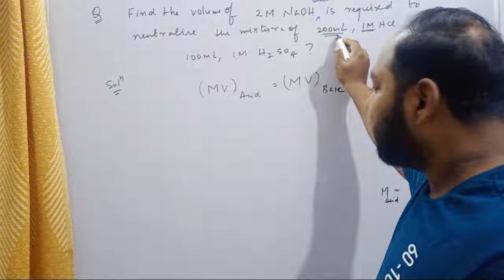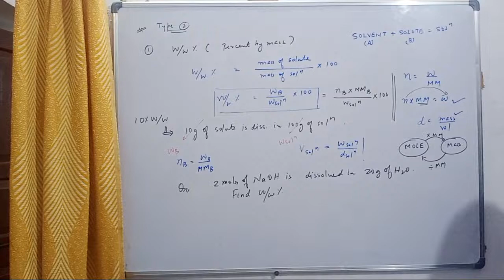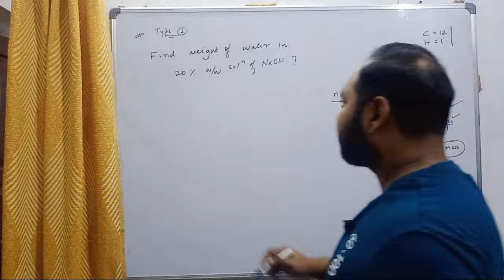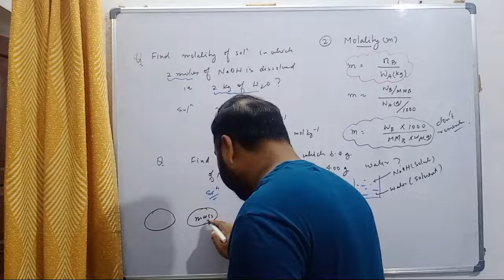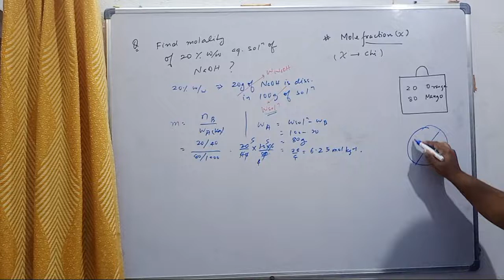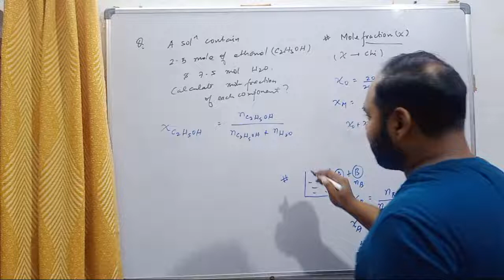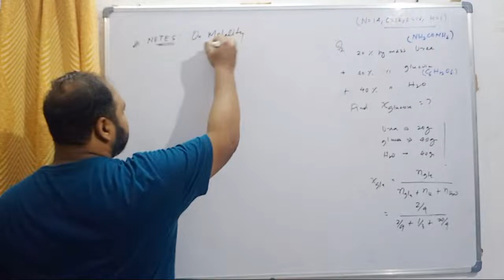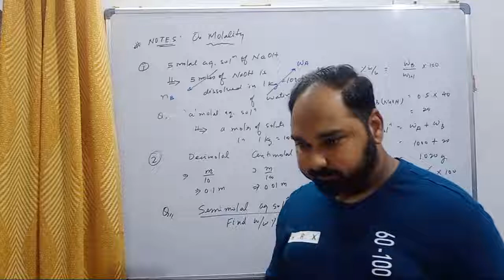MOLE CONCEPT | %W/W | MOLALITY | MOLE FRACTION | LEC - 21 | JEE | NEET | 2023 | 2024 BY LEZAM SIR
In this LECTURE important points in MOLALITY is discussed also %w/w and mole fraction is intrduced.